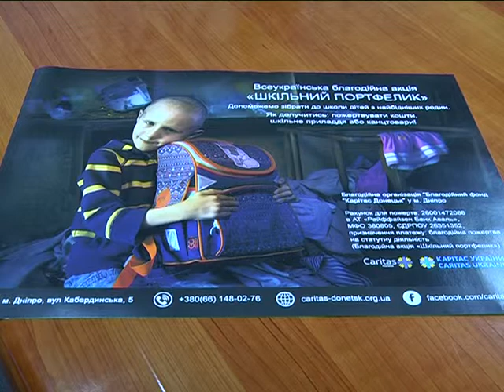Допоможіть незаможним родинам зібрати портфель першокласника